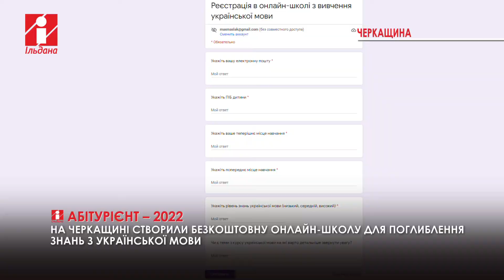Для дітей переселенців на Черкащині створили безкоштовну онлайн-школу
Безкоштовну онлайн-школу «Абітурієнт – 2022» для поглиблення знань з української мови для учнів з числа внутрішньо переміщених осіб створили на Черкащині. Школа розпочне роботу  з 28 березня. Працюватиме дистанційно тричі на тиждень. Інформують у Черкаській облдержадміністрації.

Заняття проводитиме команда досвідчених учителів, які готові надати повну навчальну та психологічну підтримку випускникам та учням у цей складний час. Адже натепер в області дистанційним навчанням охоплено понад  3  тисячі учнів із числа внутрішньо переміщених осіб.